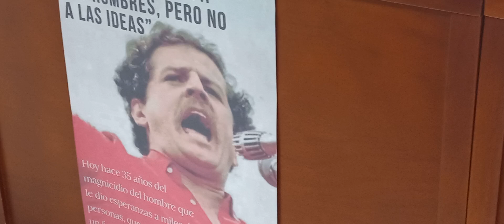RECONOCIMIENTO A CARLOS GALÁN SARMIENTO - POR LA EDIL MARISOL RINCON -RUU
Carlos Galán Sarmiento fue un político y líder valiente que dejó un impacto significativo en la política colombiana. Su vida estuvo marcada por su dedicación a la lucha contra la corrupción y su compromiso con la democracia. Su trágica muerte a manos del narcotráfico fue un acontecimiento doloroso que resalta la violencia que enfrentaba el país en esa época. Sin embargo, su legado continúa vivo a través de homenajes y celebraciones que honran su memoria y su contribución a la justicia y la transparencia en Colombia.